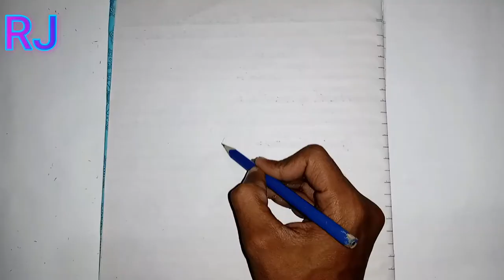How to draw SEA-HORSE||Hippocampus||Drawing for beginners||sea horse labelled diagram||Easy drawing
Assalam o alikum to my all friends and subscriber, i am here with a new and unique video in which we learn how to draw a sea horse that is belongs to the order acanthopterygii which is mostly we learn in class BSc and FSc .It is considered very difficult to draw the sea horse but we made it possible for u just watch the video again again until u will succeed .This video really become very useful in ur practical notes and sketch book so watch the full video, if u like it plz subscribe my channel and like and share this video with ur friends THANKS.